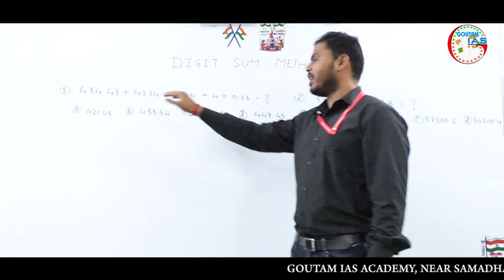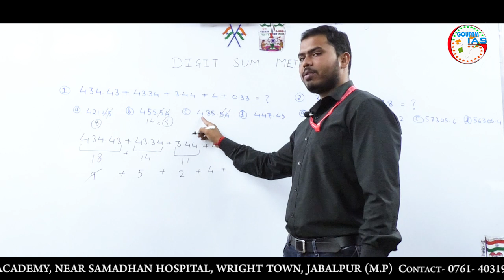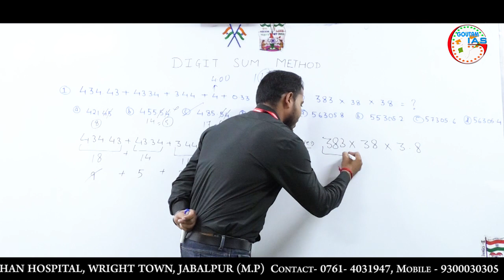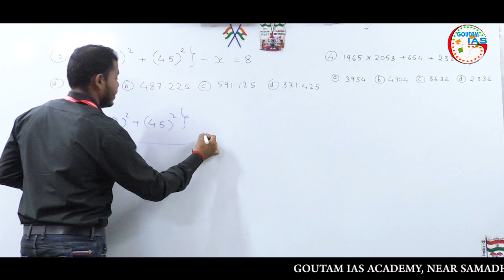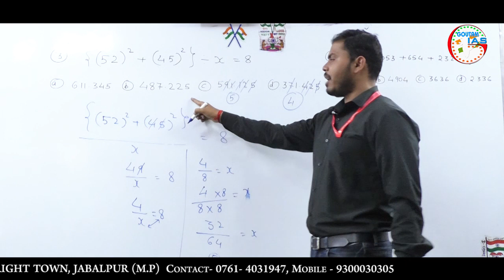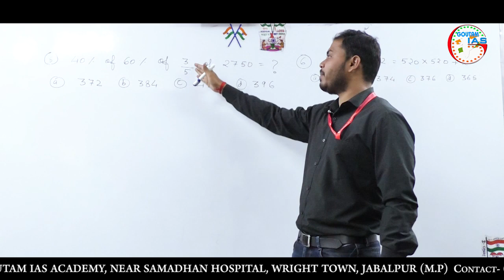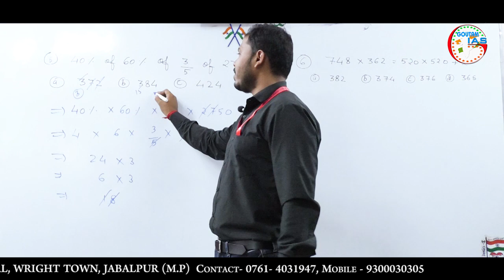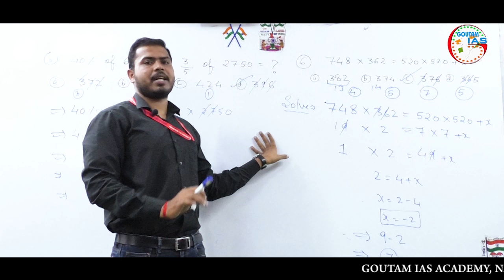SIMPLIFICATION SPEED TRICK : DIGIT SUM METHOD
In this video Vivek Pandey Sir will discuss what is Digit Sum or Cancellation of 9 Method in Simplification that will help you solve questions in seconds.